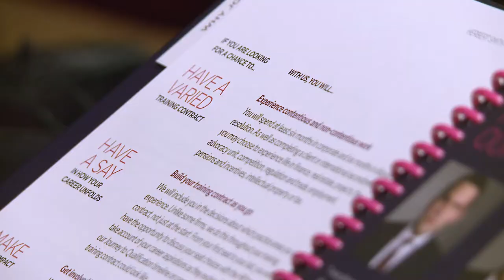Why I chose law at Bristol | LLB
Find out why Jack chose to study the LLB law course at the University of Bristol – and why you might too. Tailor your degree in line with your ambitions, opening doors to top employers and a variety of legal or non-legal careers.

This degree will give you both the foundations of legal knowledge and an opportunity to explore the most challenging legal questions facing today's global society.

Our intellectually demanding, research-rich curriculum will spark your passion for a subject that opens doors to top careers in both law and non-law sectors, with an exciting range of optional units to choose from that reflects the expertise of our globally-renowned academics.

An embedded law clinic and growing opportunities for work on real-life cases mean unique opportunities to put theory into practice. A strong academic experience, combined with vocational development, makes our students highly sought after by employers.

Graduate equipped for any future career with a rich, ethically grounded appreciation of law in business and society, and an ability to demonstrate excellent legal, analytical and reasoning skills.